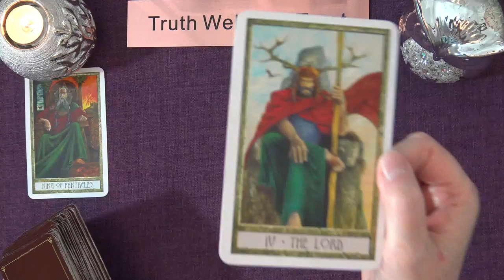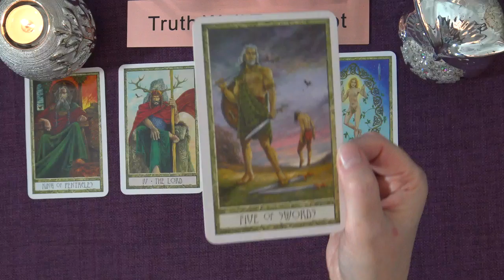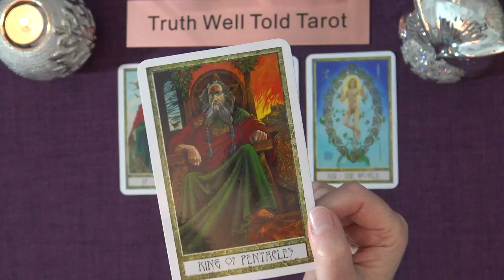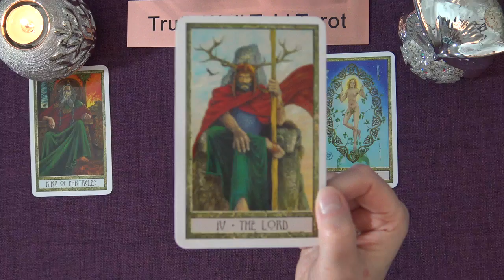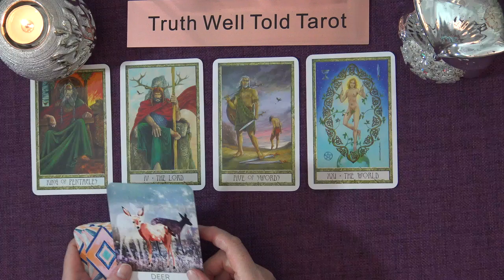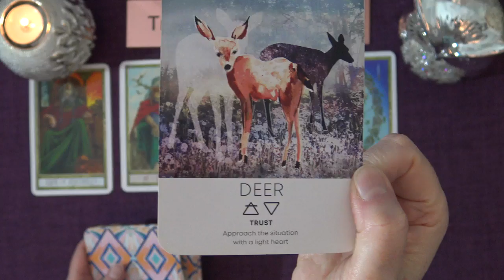VIRGO WEEKEND MESSAGES "CLAIMING A BIG SUCCESS VIRGO!" Virgo Tarot Reading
Welcome to the Truth Well Told Tarot YouTube channel! I hope you enjoyed the Virgo Weekend Tarot Reading. I am an intuitive Tarot Reader and I offer general daily tarot, weekly tarot and monthly tarot readings.

Andrea xx